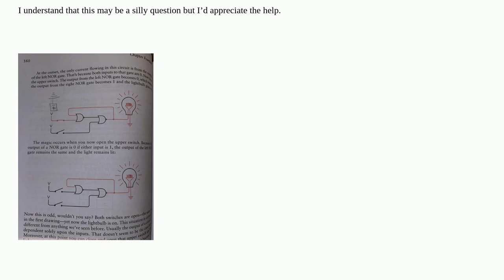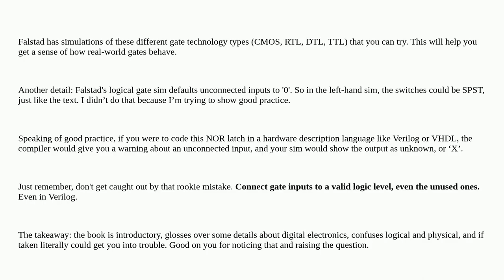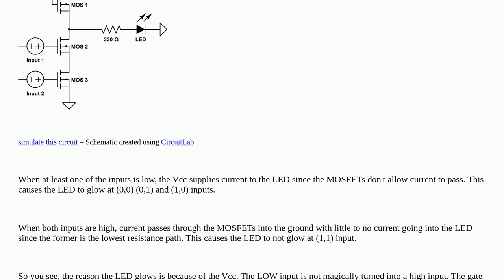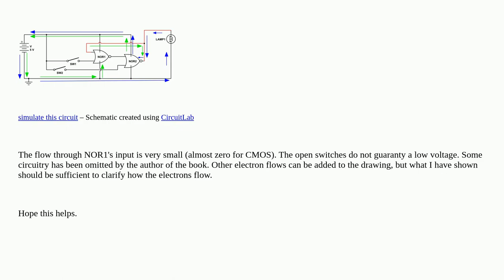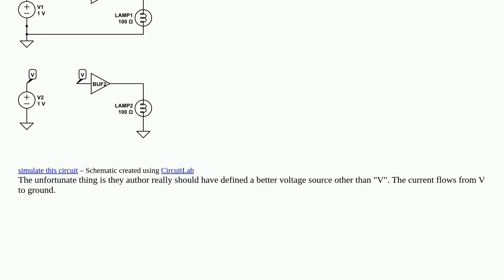How does electricity flow in this SR latch from Petzold’s Code?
A special thanks goes out to the community

  flipflop latch current